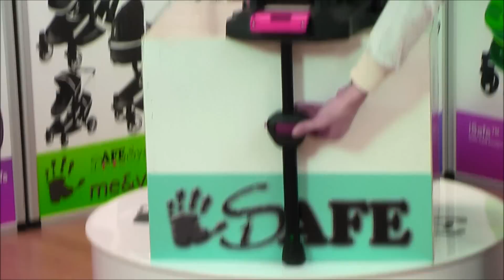iSafe Pram System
We Are Proud To Present The All New Isafe™ Pram System 3 In 1.
A Contemporary High Quality Baby Stroller & Pram System Designed & Manufactured To The Highest Standards. Built Carefully With Baby And The Parent In Mind. iSafe™ Pram System Offers The Parent An Unrivalled Experience For Practicality Usability & Comfort To Carry The Precious Little Baby Or Toddler. Built By Using The Highest Quality Materials And Highly Skilled Team Of People The iSafe™ Pram System Would Easily Leave Behind All Its Competitor Products In Its Category!

100% Satisfaction Guarantee!. Also Available With The iSafe™ Car Seat (Included!) And Or iSafe™ Isofix Base Makes This Beautiful Product A Must Have For All Parents.

The iSafe™ iSOFIX Compatible Car Seat Comes Complete With The 3 Point Harness, A Luxury Padded Seat Cover And A Unique Large Hood To Keep The Baby Safe From Direct SunLight And Wind. A High Quality Product That Is Compatible With The iSafe™ 2 in 1 Pram System And The iSafe™ iSOFIX Base For The Ultimate Comfort & Practicality.

The Base Has An Easy Pull Leaver On The Front To Release The Infant Carrier. The Base Can Then Remain In The Car, But Should You Want To Remove It, The Base Folds To A Compact Size For Easy Storage. The Rebound Bar Reclines To Make Storage Simpler, Having A Secure Snap-in Mechanism.
iSOFIX System Base Anchors The Base Directly To The Car's Isofix Connection Points Minimising Any Margin For Error When Installing The Seat
Compatible With Isafe Pram System Carseat Infant Carrier
Indicator Confirms The Infant Carrier Is Connected Correctly
Features For Seat Unit & Pramette/Carry-cot Mode:
Parent & Forward Facing With The Most Advanced Easy Click System
Easy Conversion To Carry-cot Mode Or Seat Unit Mode
5 Point Harness With All Padded Protection
Large Luxury Hood Expandable For Those Sunny Days To Provide The Ultimate Protection At Hand
A Luxury Liner To Provide Better Comfort For Sitting Mode Or Sleeping Mode
A Protective Unique Boot Cover With Easy Zip On & Off Attachment
All In One Zipped Rain Cover Included
Features For Chassis:
Luxury Aluminium Construction (High Quality!),
• Compatible With The Isafe™ Car Seat & Isofix Base To Make The
• Ultimate Travel Pram System.
• Easy Fold Away,
• Adjustable Push Handle Height,
• Large Capacity Easy Reach Shopping Basket With Closed Zip Top,
• Swivel Front Wheels
• Large Rubber Inflatable Wheels For The Most Superb Ride
•  Together With Full All Around Soft Suspension,
• Easy Apply Linked Brake.

Dimensions:
• Open: 92-101cm (H) X 59cm (W) X 94cm (D)
• Folded: 54cm X 96cm X 59cm
• Stroller Weight: 11kg